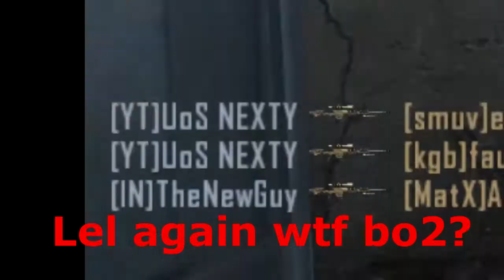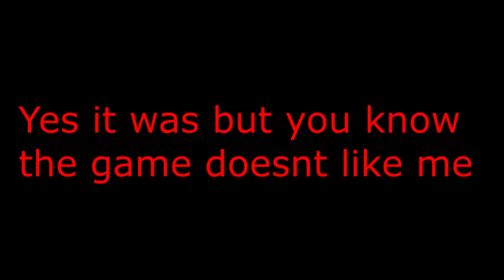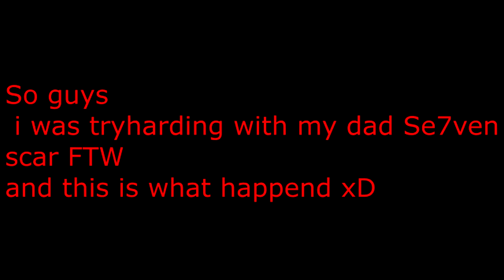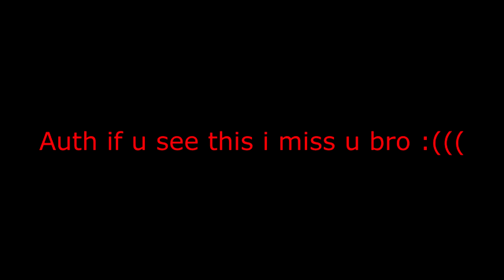Funny/Fail Moments #6 dont let me down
Hi guys, i hope you like it.
Thanks, the support right now is amazing!

IDK what, maybe CoD maybe Minecraft or even WoT